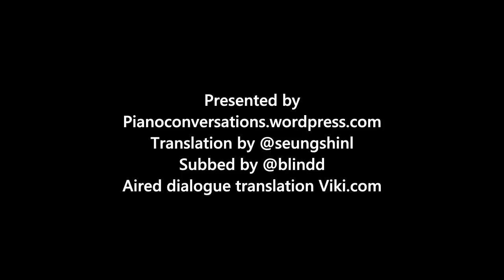Secret Love Affair 밀회 Script: Episode14 & 15 - Hong Dae Date Night [Eng Subs] 2/2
pianoconversations.wordpress.com - A 밀회 Secret Love Affair Blog
Translation: @seungshinl, Subtitles: @blindd